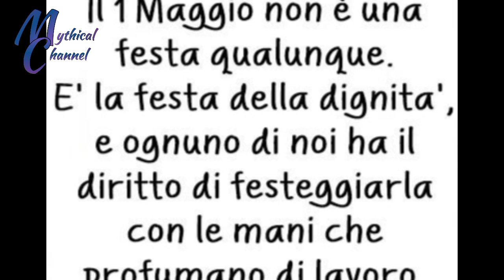FESTA DEI LAVORATORI - VIDEO MESSAGGIO DI AUGURI PER IL 1 MAGGIO FESTA DEI LAVORATORI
giorno dedicato al riposo e che ha come patrono San Giuseppe Artigiano papà di Gesù e marito della Vergine Maria